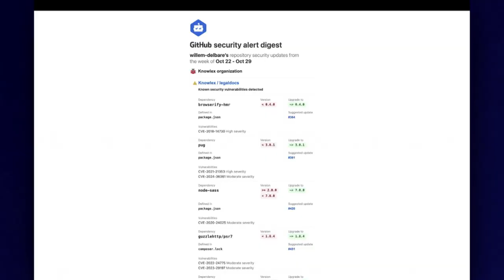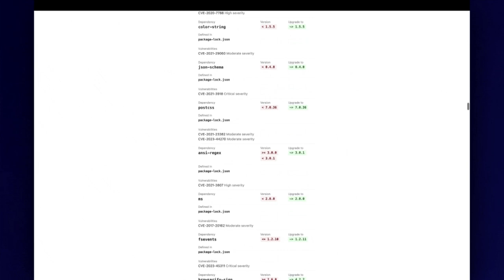Willem Delbare, Co-founder & CEO/CTO & Roeland Delrue, Co-founder & CRO @AikidoSecurity | Slush 2024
Enterprise Solutions: Willem Delbare, Co-founder & CEO/CTO & Roeland Delrue, Co-founder & CRO @AikidoSecurity